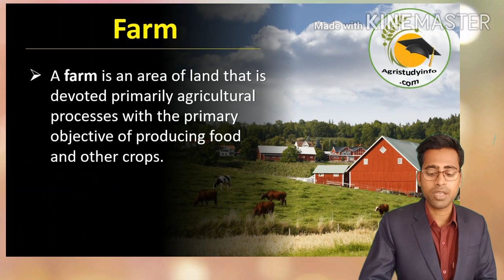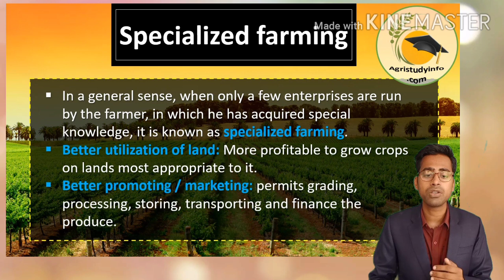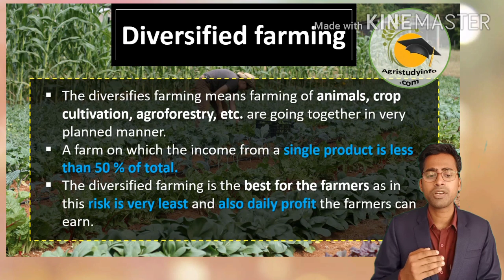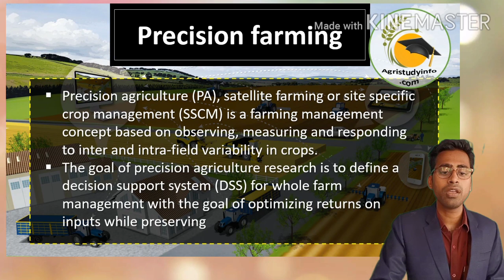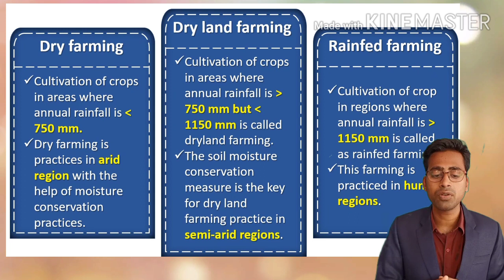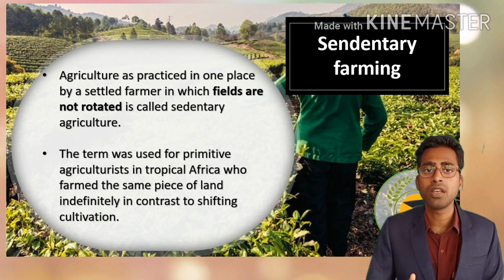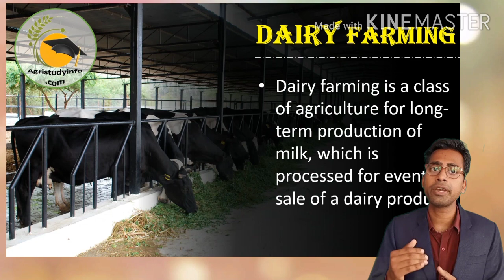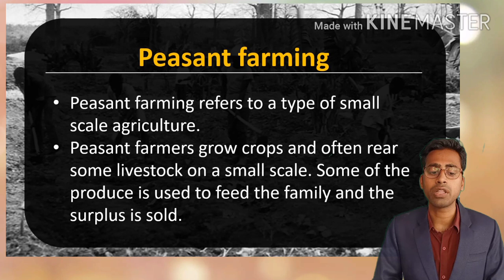Lecture 2 Types of farming in agriculture ! 25 + farming systems in agriculture